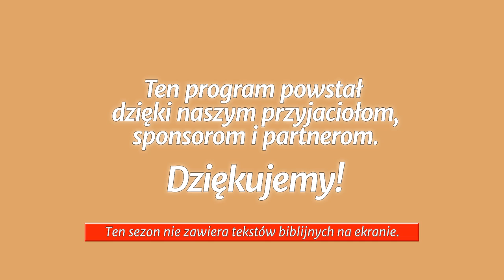Studium biblijne - 327 ): Paweł - posłany do pogan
Studium biblijne lekcji Szkoły Sobotniej (sezon 26) z 1 lipca 2017 r., pt. „Paweł - posłany do pogan”. Na podstawie kwartalnika „Lekcje Biblijne 3/2017”: Carl P. Cosaert, „Ewangelia w Liście do Galatów”.

STUDIUM BIEŻĄCEGO TYGODNIA: Dz 6,9-15; 9,1-9; 1 Sm 16,7; Mt 7,1; Dz 11,19-21; 15,1-5.

TEKST PRZEWODNI: „A gdy to usłyszeli, uspokoili się i wielbili Boga, mówiąc: Tak więc i poganom dał Bóg upamiętanie ku żywotowi” (Dz 11,18).

W STUDIUM UDZIAŁ BIORĄ: Władysław Polok (prowadzący), Krystyna Hołodyńska, Maksymilian Szklorz, Leszek Izdebski.